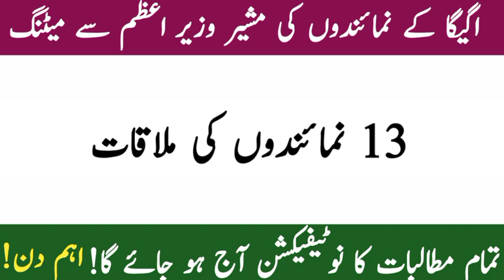latest news punjab employees|latest news about notification